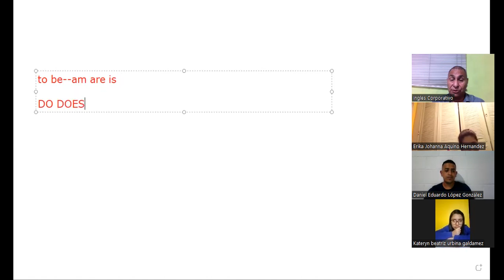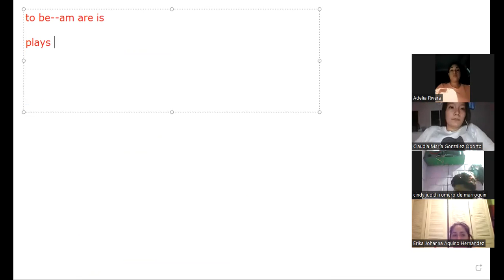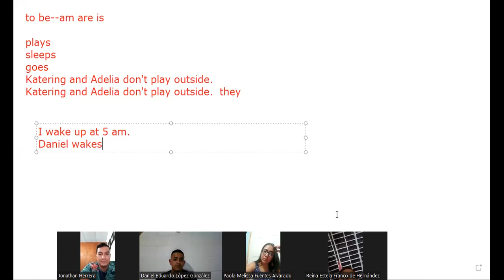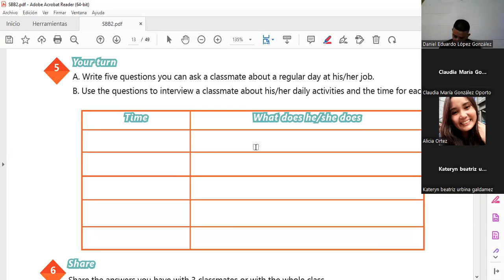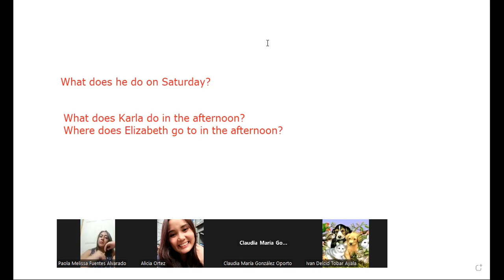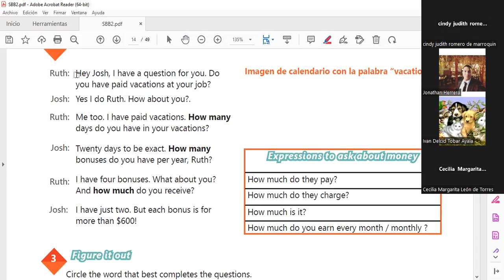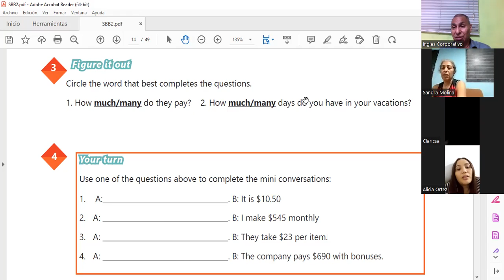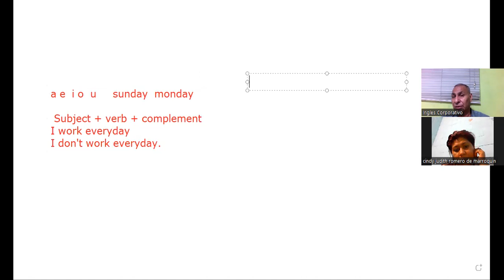Inglés Corporativo-24-11-2022 Simple present negative statements.